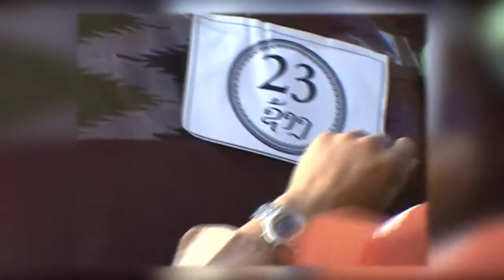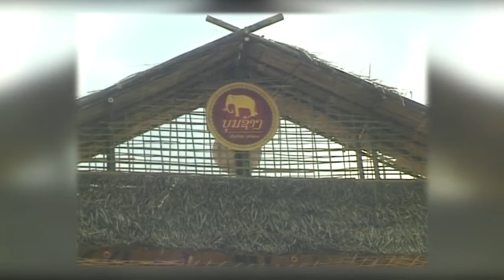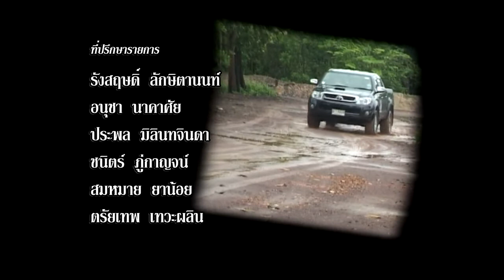NBT042 ส่องโลก ตอน ย้อนอดีต..ดูงานบุญช้างครั้งแรกของไชยะบุลี-1 (ออกอากาศ 13 ธันวาคม 2558)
งานช้าง แชวงไชยะบุลี สปป.ลาว